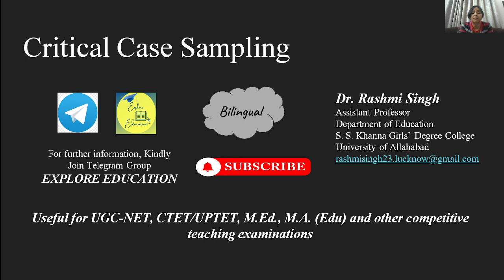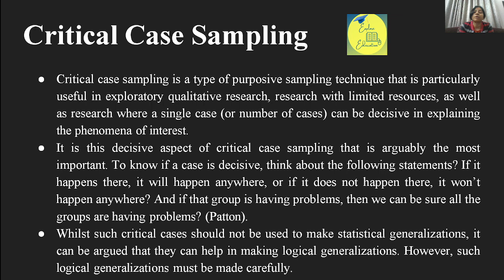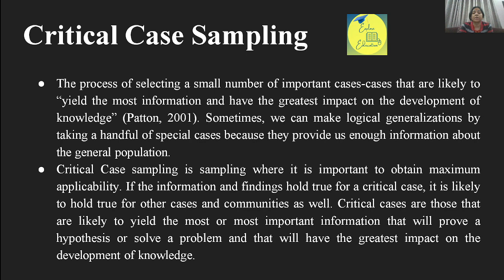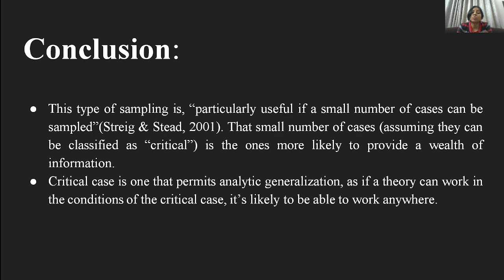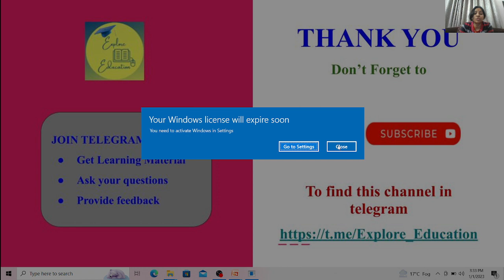Critical Case Sampling